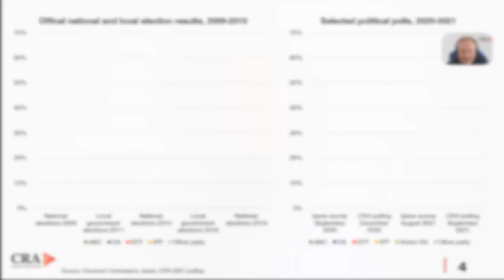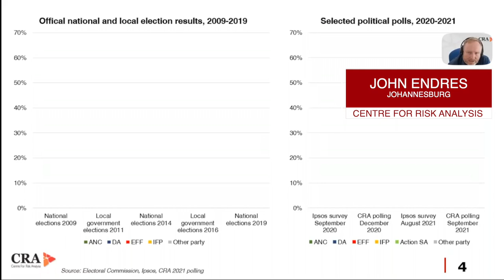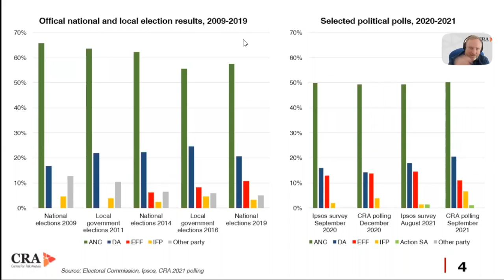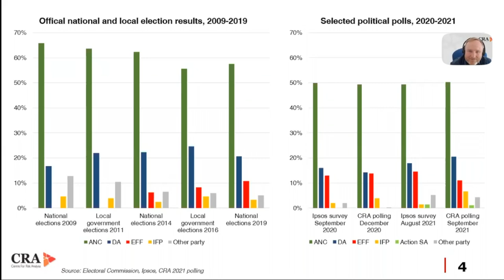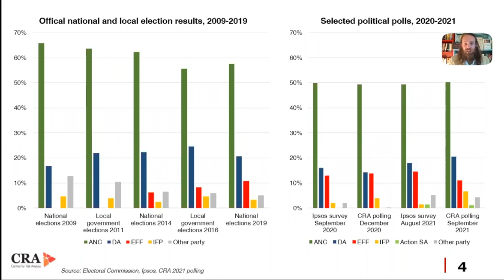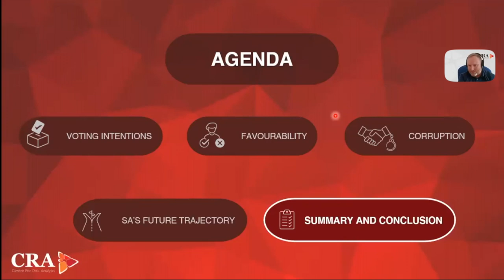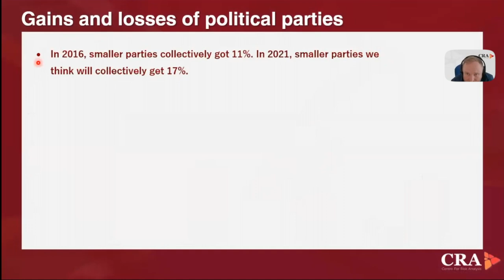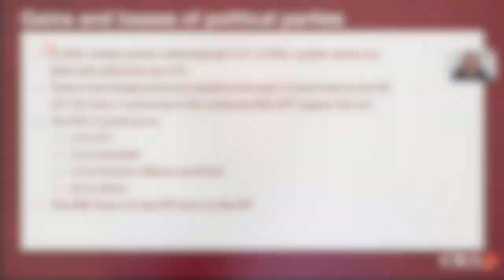NEW polling data + OUR CALL on the elections | Centre For Risk Analysis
How will South Africa's political parties perform in the local government election on 1 November? In this clip from an exclusive client webinar, John Endres of the CRA and Gabriel Crouse of the IRR discuss the latest CRA polling data and our call on the election.